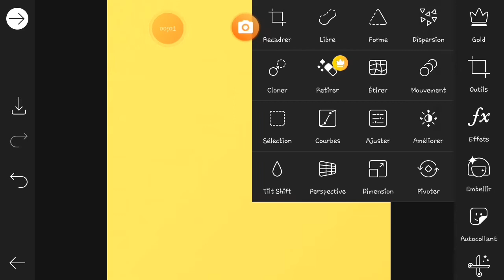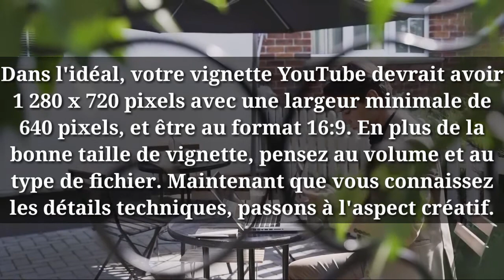fe cover pou ou misik kew ap mete sou youtube yo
mesi deskew gad video sa et ou kite yon komante yon like yon abone ,konsa wp pemet nou avanse nan travay lan

men lien video kap montrew koman pouw met cover an :mw poko fe video men jodia ou demain mp fel,siw ta renmen konnen kite yon komante et map avetiw lè video an pibliye